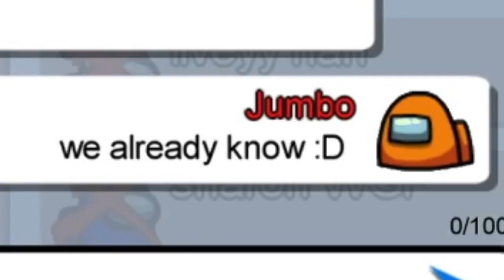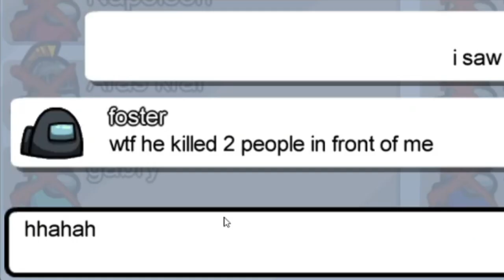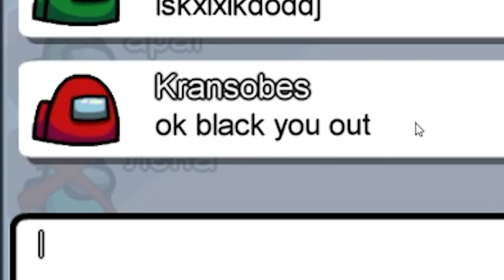Among us 900 IQ play (Funny moments) #61